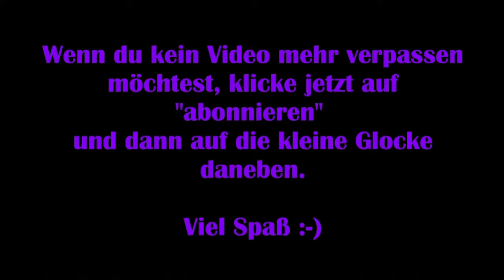Dead by Daylight #28 – Alle Macht den Claudettes! [Lets Play]